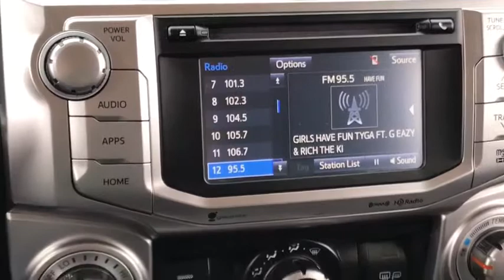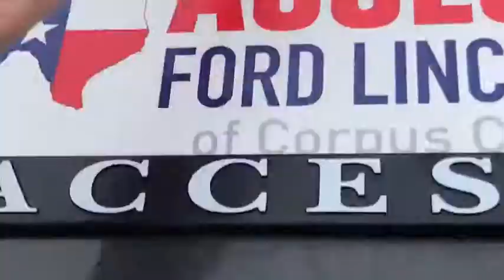2017 Toyota 4Runner Corpus Christi, Port Lavaca, Victoria, Kingsville, Alice, TX H5164357T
Used 2017 Toyota 4Runner available in Corpus Christi, Texas at Access Ford. Servicing the Port Lavaca, Victoria, Kingsville, Alice, TX area.

Access Ford
3680 IH 69

CARFAX 1-Owner GREAT MILES 21494! MAGNETIC GRAY METALLIC exterior and BLACK GRAPHITE interior. Navigation Back-Up Camera Satellite Radio iPod/MP3 Input RADIO: ENTUNE PREMIUM AUDIO WITH NAVI... Trailer Hitch Alloy Wheels CLICK NOW! KEY FEATURES INCLUDE: Back-Up Camera Satellite Radio iPod/MP3 Input. Rear Spoiler MP3 Player Onboard Communications System Aluminum Wheels Privacy Glass Keyless Entry Steering Wheel Controls. OPTION PACKAGES: RADIO: ENTUNE PREMIUM AUDIO WITH NAVIGATION Entune Multimedia bundle (6.1 high resolution touch-screen w/split screen display AM/FM CD player w/MP3/WMA playback capability 8 speakers auxiliary audio jack USB 2.0 port w/iPod connectivity and control advanced voice recognition hands-free phone capability phone book access and music streaming via Bluetooth wireless technology) Siri Eyes Free Entune AppSuite HD Radio HD Radio predictive traffic and Doppler weather overlay AM/FM cache radio SiriusXM satellite radio w/3-month complimentary all access trial Gracenote album cover art and integrated backup camera display w/projected path Entune App Suite includes Destination Search iHeartRadio MovieTickets.com OpenTable Pandora Facebook Places Yelp and Slacker Radio; real-time. BUY WITH CONFIDENCE: CARFAX 1-Owner WHO WE ARE: If youre in the market for a vehicle youve come to the right place. The staff at Access Ford Lincoln of Corpus Christi is committed to helping you find the right vehicle for your needs. Whats more theyre also dedicated to helping you maintain it long after you drive it home for the first time. Whatever your automotive needs may be Access Ford Lincoln of Corpus Christi is here to serve you. Plus TT&L and fees. Price contains all applicable dealer incentives and non-limited factory offers. You may qualify for additional factory offers; see dealer for details.